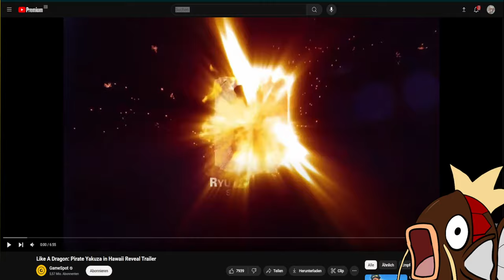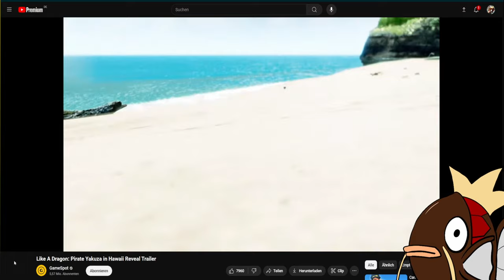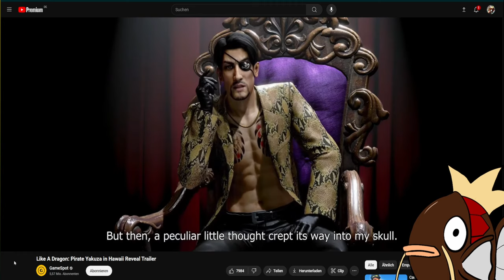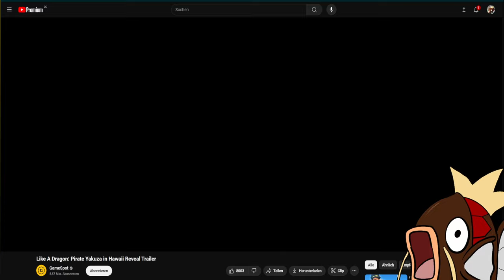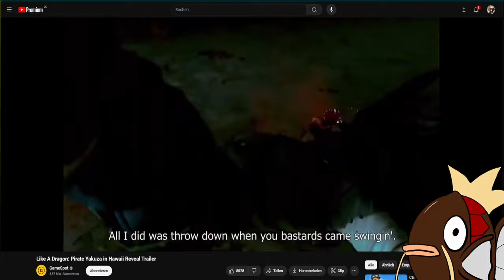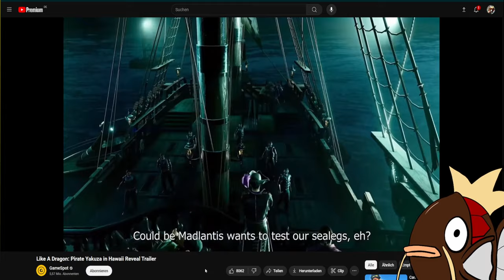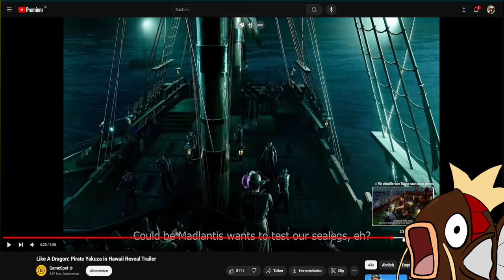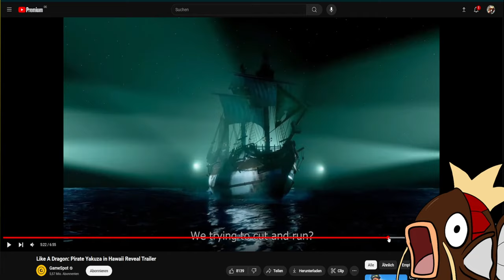CAPTAIN MAJIMA?! Shoosh Reacts: Like a Dragon: Pirate Yakuza in Hawaii! [German]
sorry. ich mag eigentlich kein reaction content machen aber bei LaD Content kann ich mich einfach nicht zurück halten und möchte das mit euch teilen ^^"

Erfahrt immer zuerst wann und wo und was passiert!